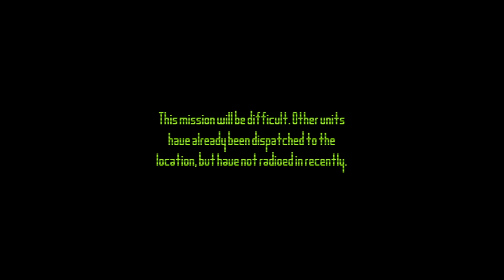y8u's Games | Cargo Drop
| Cargo Drop |

(Sorry for the goo.gl link, but youtube descriptions don't seem to be
compatible with long links for some reason)

(And apparently goo.gl doesn't allow zip files. Here, hopefully this dropbox link doesn't fail again)

-- Controls --
Movement:

W A S D

or

Arrow Keys

or

Numpad 8 4 5 6

Shooting:

Left click

or

Space bar

Activate Shield:

Q

Activate Boost:

Hold Left Shift

Pause:

Escape

--If you want a version for Mac or Linux, comment and I will make a build of it.

- Credits -

Skybox from Unity Asset Store

Unoptimized code by me

Fonts from DaFont.com